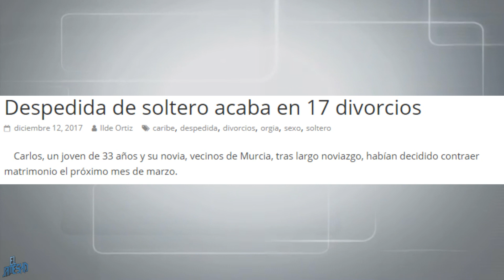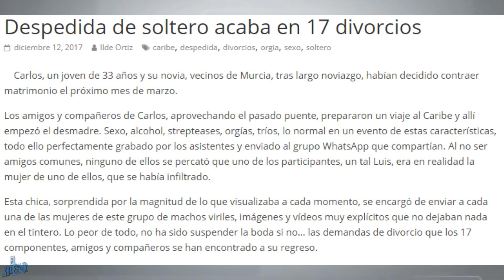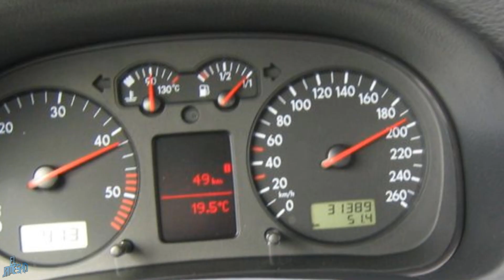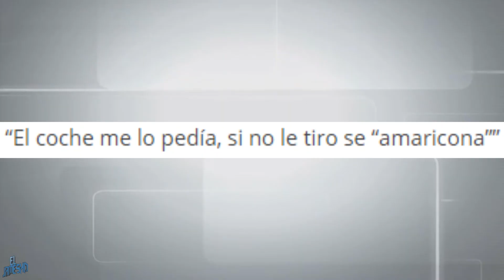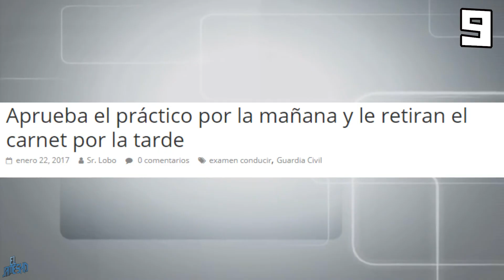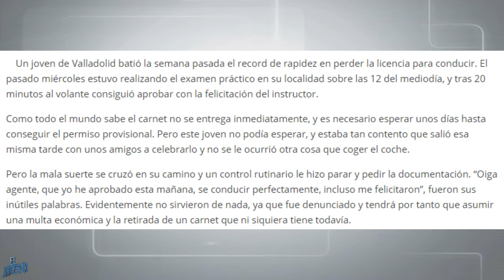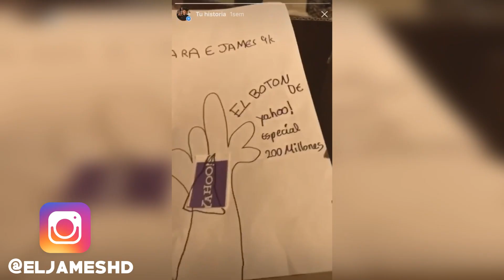10 NOTICIAS IMPOSIBLES DE CREER #4